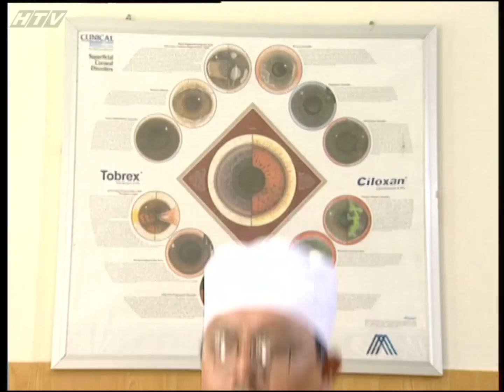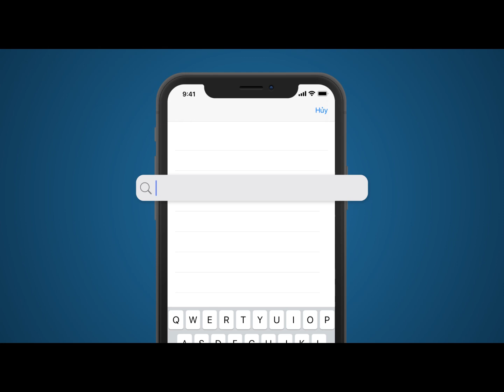Bác Sĩ Trưởng Khoa - Tập 13 | HTV Phim Tình Cảm Việt Nam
Xem Tivi trực tuyến tại HPLUS (HTVC):
✅ Web / Wap mobile :
► Smart TV /STB : Tải HTVC for Android TV